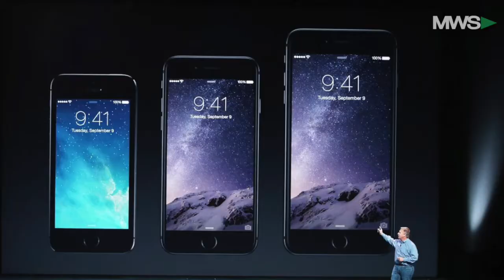Samsung is in trouble, Apple sales fall... What's next?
10/25/16 Tuesday earnings results marked Apple’s first serious decline in profit since 2001. iPhone sales keep falling year over year while the company tries to come up with some serious hardware updates and product releases.